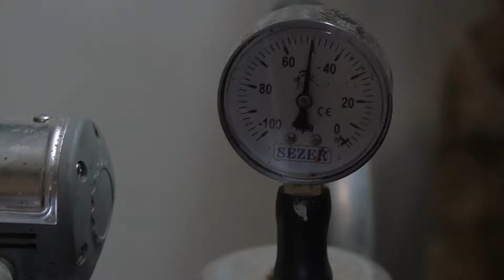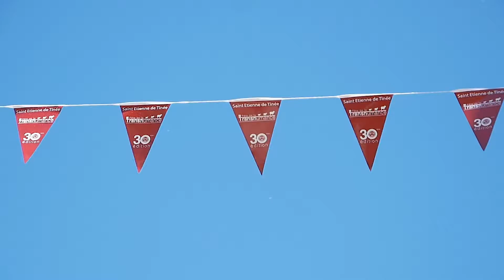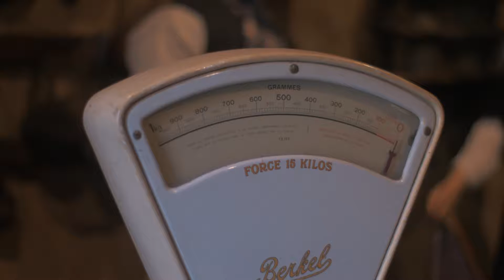Votre montagne commence ici - La transhumance